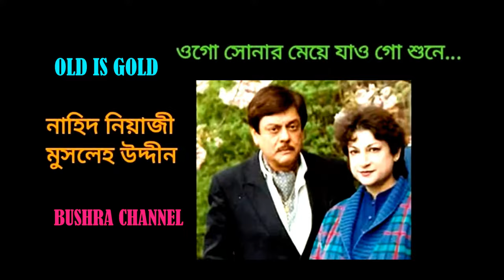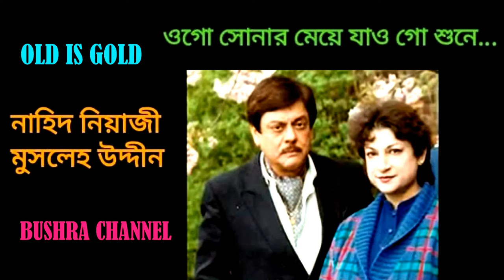ওগো সোনার মেয়ে /Ogo sonar meye- নাহিদ নিয়াজী ও মুসলেহ্‌উদ্দিন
ওগো সোনার মেয়ে- Original sound.
নাহিদ নিয়াজী  ও মুসলেহ্‌উদ্দিন
কথা ও সুর- মুসলেহ্‌উদ্দিন .
SINGER- Nahid Niaji & Muslah Uddin
Lyric & Tune- Musleh Uddin

NOTE- It was created by combining a number of different scenes, adding effects shots, voice artists, new music, and creating an entirely original narrative.I have not bad intention for copyright.